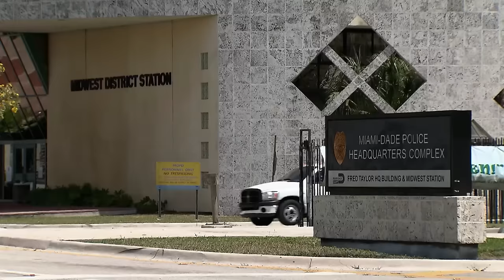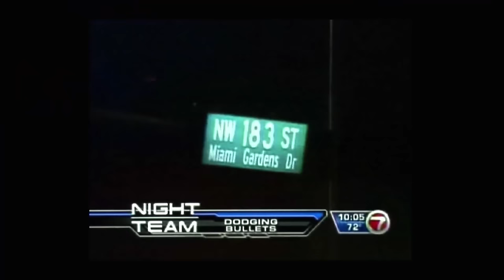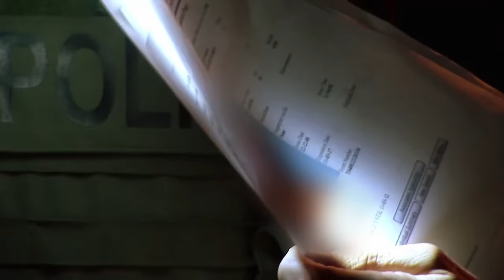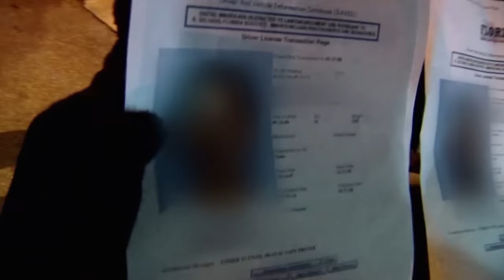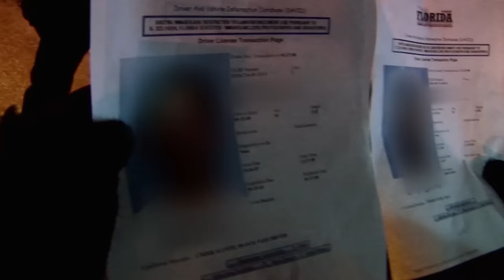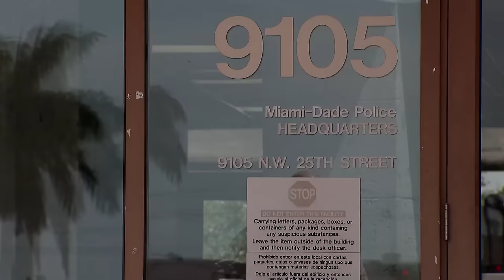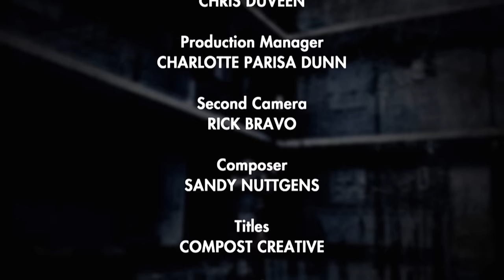Miami SWAT | Episode 1: Get Rich or... | FD Real Show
Miamis SWAT - Episode 1: Get Rich | Police Documentary

In this episode:
Officers of Miami's Special Response Team (SRT) hunt down a drug dealer; prepare for a shoot to kill situation; launch a surprise raid.

Miami’s SRT is one of the world’s most elite police forces. Follow their most dangerous operations: assaulting fortified crack houses, drug busts, hostage situations, high-risk arrests and gang warfare. Nicknamed ‘The Real Men in Black’ – viewers get a razor-close vision of their extraordinary work, their fears, aspirations, why they do what they do and how it feels to take lives and save them.